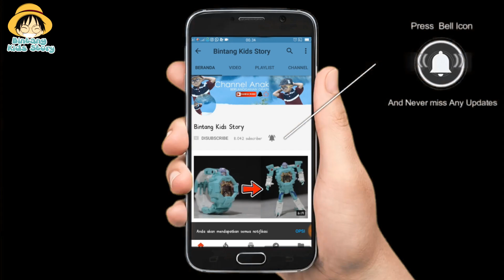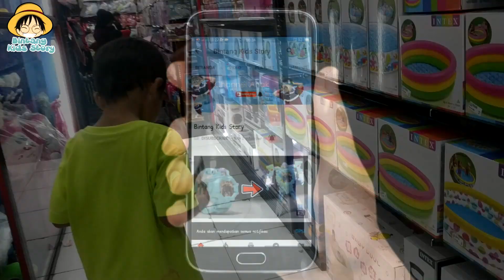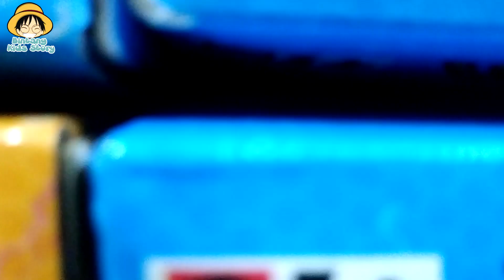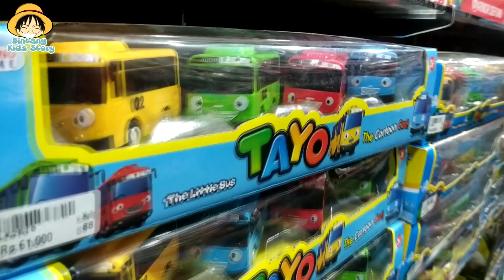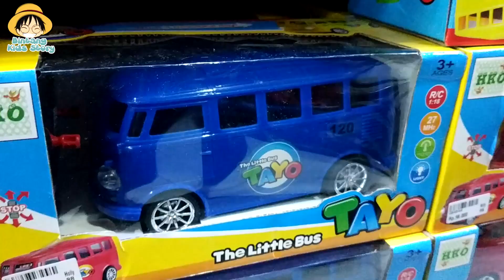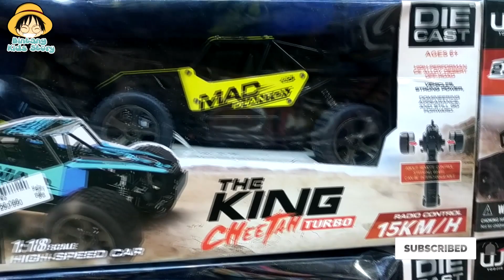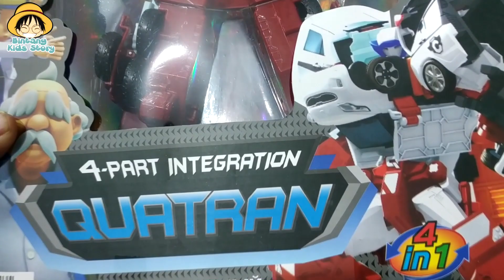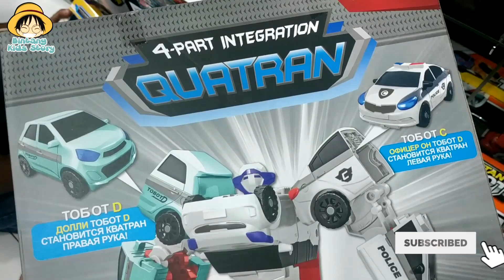LANJUTAN HUNTING MAINAN ANAK, ADA TOBOT DAN LEGEND HERO